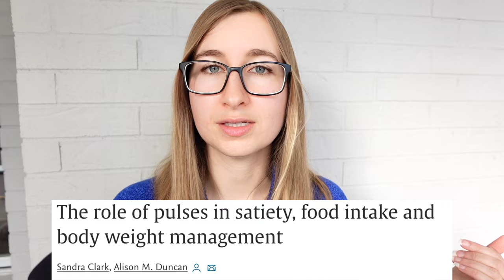How Effective are Beans & Lentils for Weight Loss? + Do Calories or Macros Matter?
I go over studies on the weight, waist size, and satiety effects of just adding legumes to your diet! I also talk about *how* exactly they do what they do, and answer viewers' questions on specific implementation. Press "show more" to see the study link(s)!